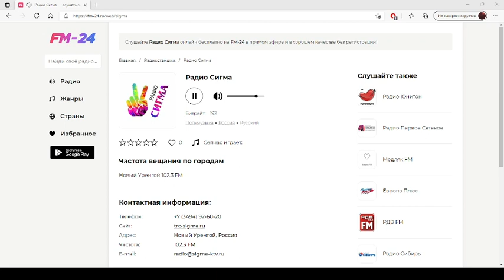Радио Сигма – слушать онлайн бесплатно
Представляем вашему вниманию радио: Радио Сигма, которое можно слушать в хорошем качестве на нашем сайте